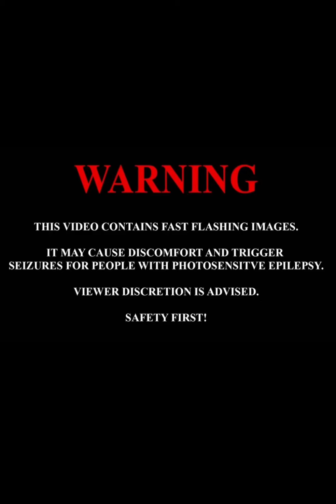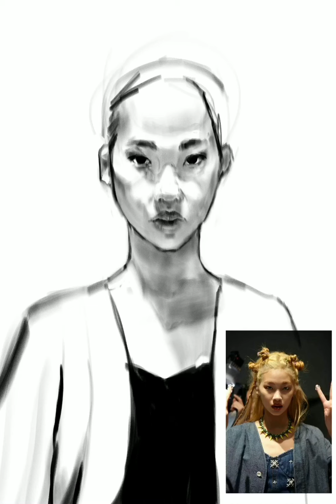Woman In Yellow (digital painting timelapse)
Just a quick timelapse of my drawing!
In this drawing I was experimenting with colors, layer modes (what ended up with a epilepsy warning because of how much I was changing between then) and random concepts in general. But I had a lot of fun with this one!